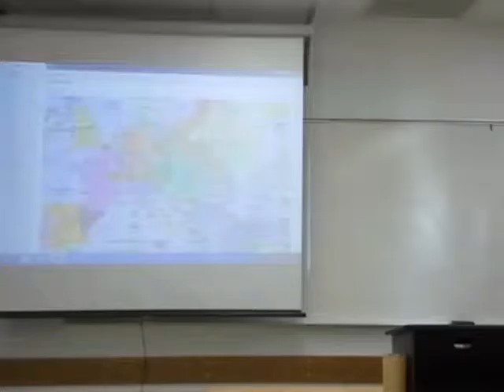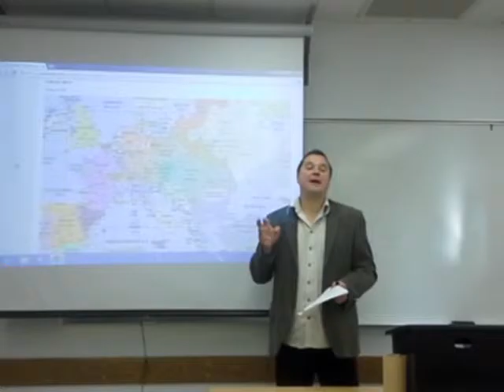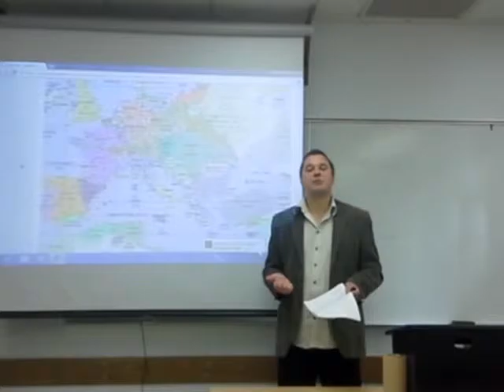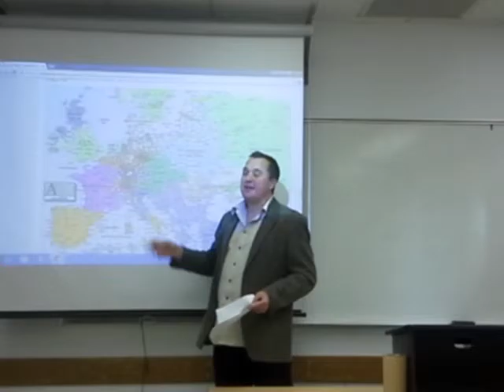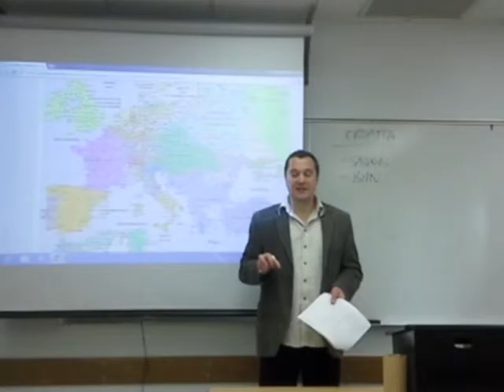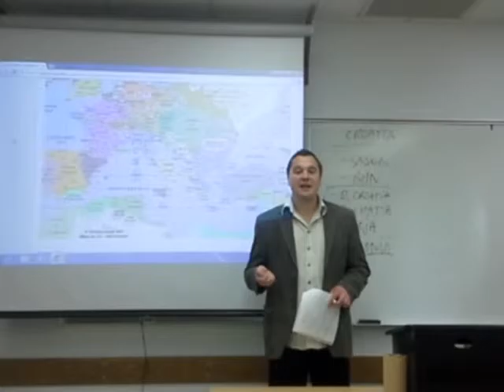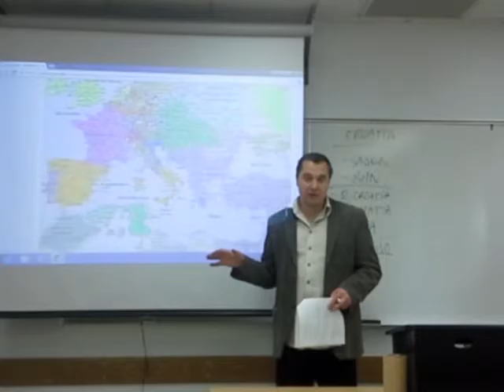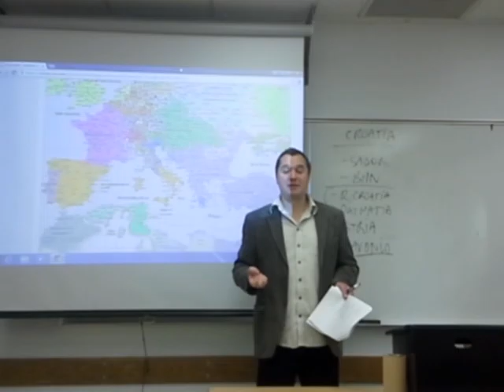Crossroads (Romania, Croatia, Bosnia, Serbia to 1800) - Part 1